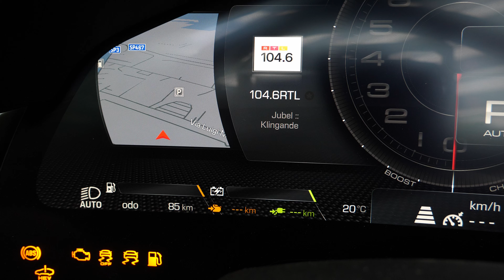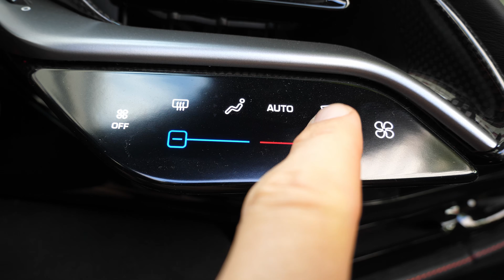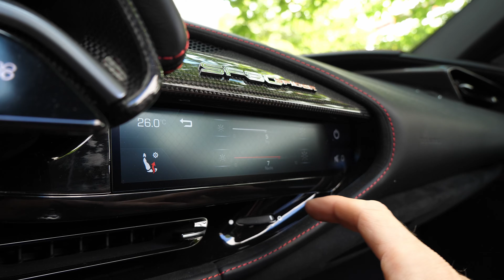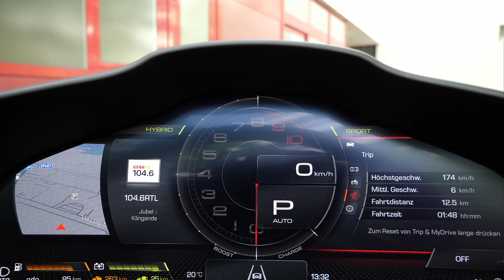Ferrari SF90 Spider 2023 | Ultra Wild Hypercar in Detail! Interior, Exterior and Sound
Engine: 4.0 L / V8 Biturbo / 4x4 - 1000 Hp - 800 Nm
0-100 (km/h): 2.5 seconds
Top Speed: 340 km/h
Price: 619.900€ (Brutto incl. 19% MwSt.)

1. ES
2.